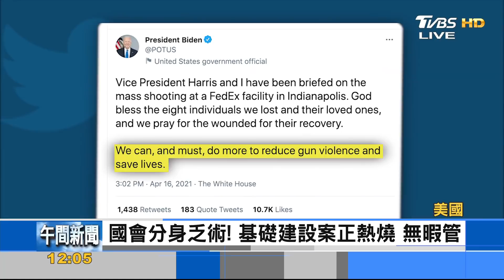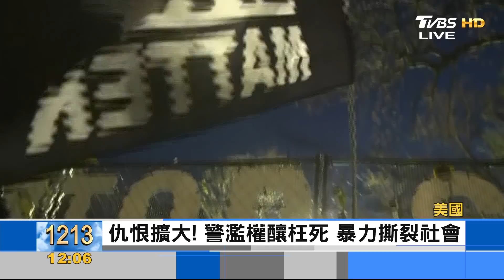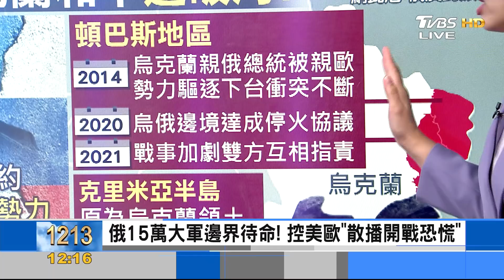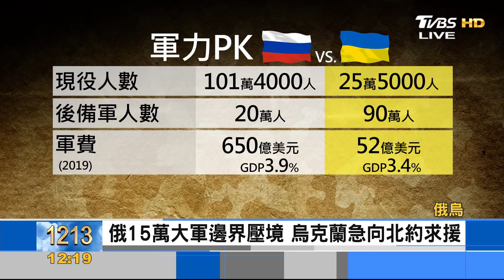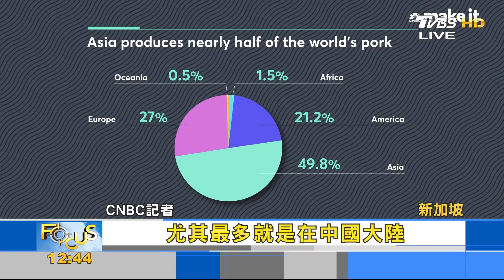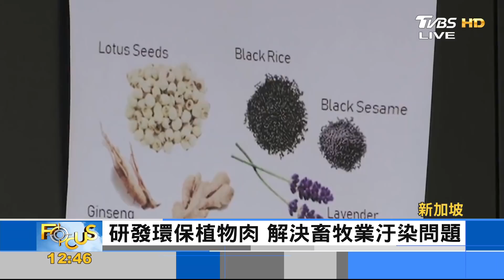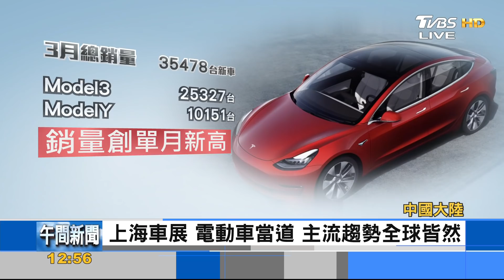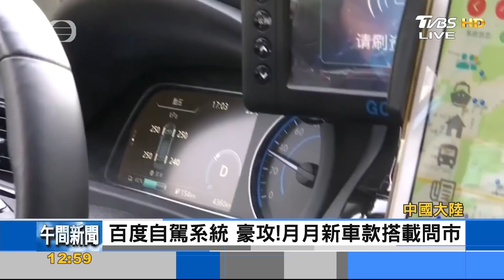佛洛伊德案判決!白警"謀殺"等3罪成立 給美下馬威?習近平"別動輒想頤指氣使"｜黃星樺｜FOCUS全球新聞 20210421